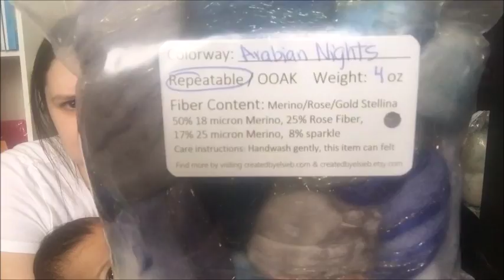Enabler's Junction Episode 6 The One with Time Travel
Join Jen for a knitting and spinning podcast. Complete with traveling back through time to December 2016.

Catch an update for The Perfect Stitch Fibre Co. at the end.